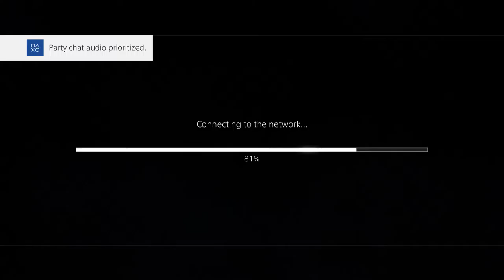Resident Evil 6 (Part 1) [Jake & Sherry]